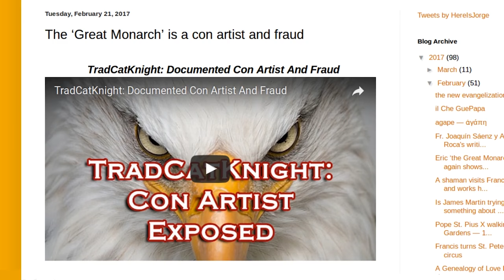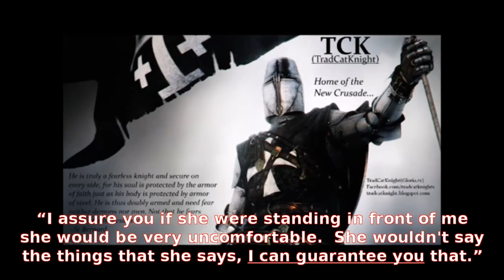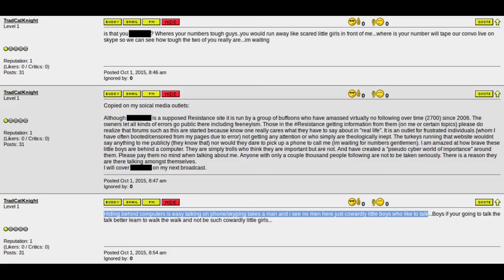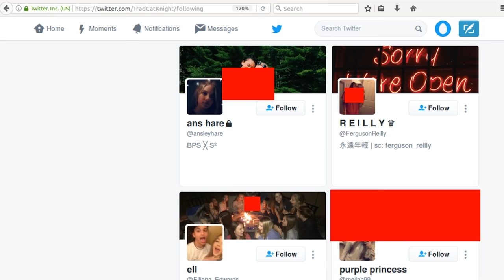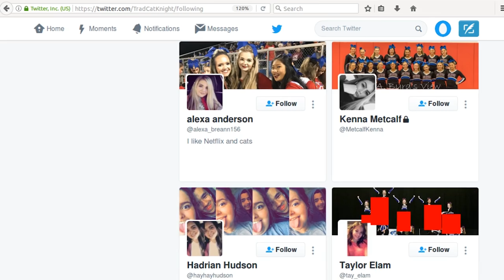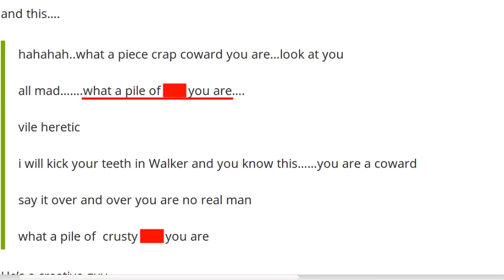TradCatKnight’s Outburst of Profanity and Threats